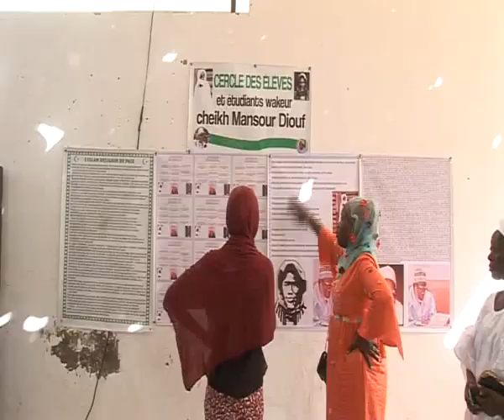MAGUAL TOUBA DALOU CHEICH MANSOUR DIOUF N°3